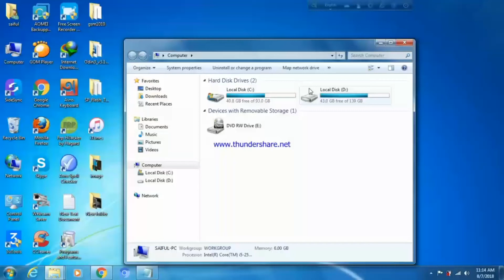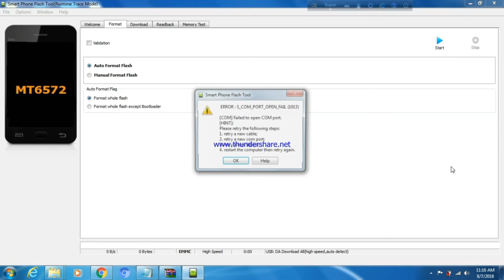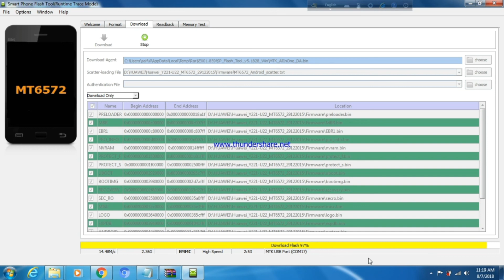Flash Huawei Y221-u22 MTK 6572 Flash With Sp Flash Tool,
huawei flash y221-u22 scatter file with sp flash tool
haw to flash huawei
hardware & software android tips all. new solution